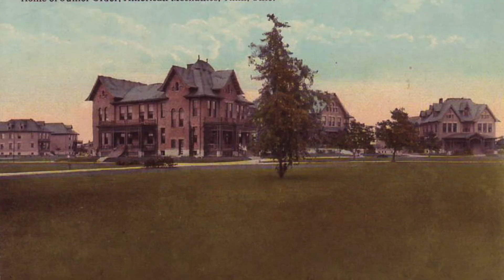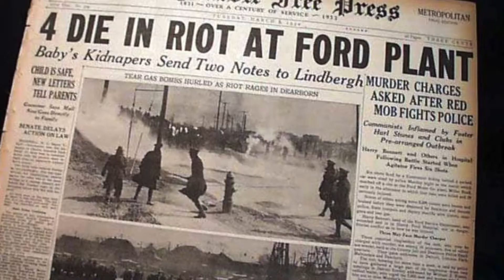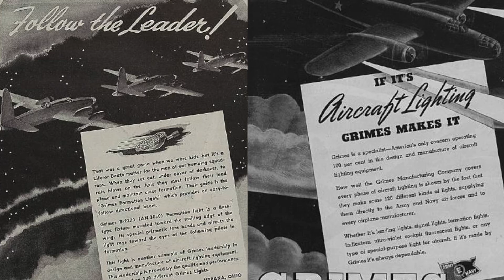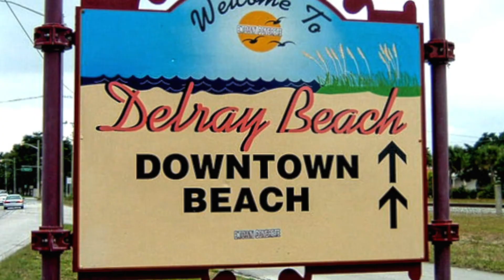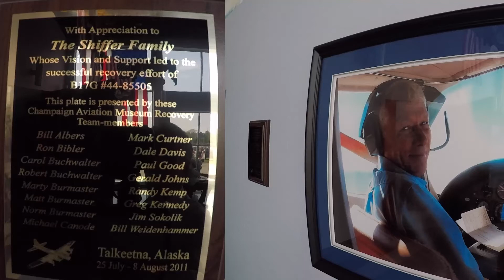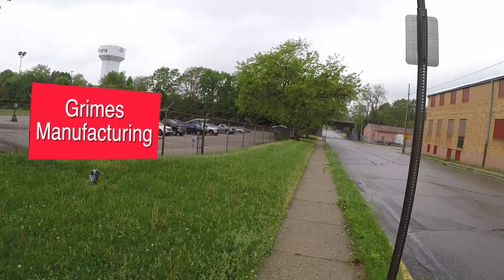The Warren G. Grimes Story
Join author Mike Major as he gives you a glimpse into the life of inventor, entrepreneur Warren G. Grimes, and how he transformed the sleepy little town of Urbana, Ohio into the "center of the universe" when it came to aircraft lighting. Warren was later named "The Father of Aviation Lighting".